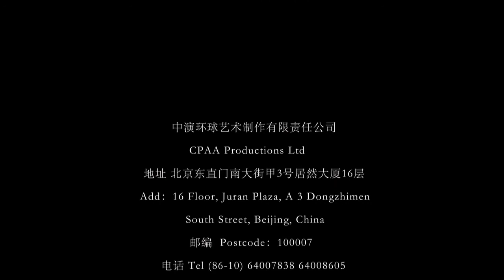Immortal Chi - 2nd July 2014 Kings Theatre